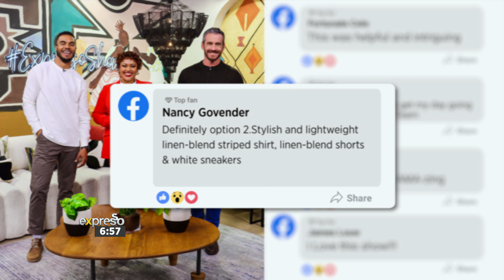Help Graeme choose a Springtime Look - By Woolworths